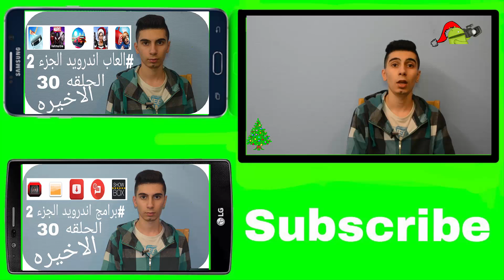تغيراتنا 3 ل2016 اضافه سلاسل